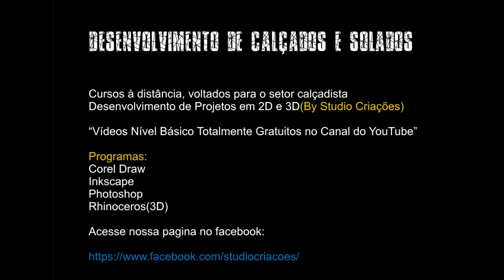Design Gráfico para Calçados - Tutorial Apresentação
Agora você poderá ser um apoiador .Com a sua ajuda conseguiremos adicionar vídeos mais avançados. Contamos com o seu apoio.

Se você interessa por design gráfico e gosta de acompanhar o mercado tecnológico e tem vontade de entender mais sobre esse mercado... este é o seu curso!